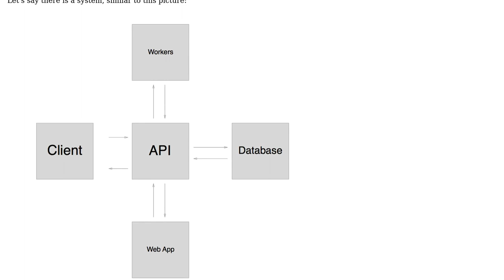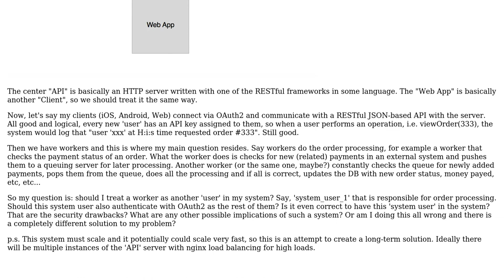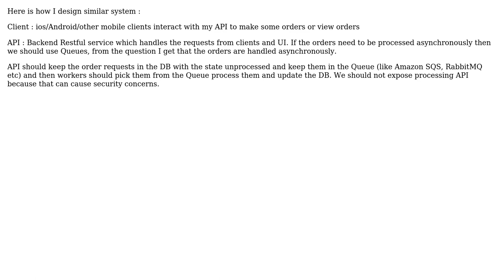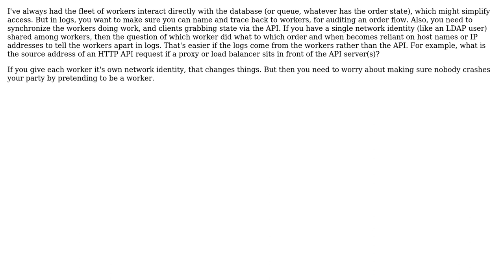Software Engineering: Should I treat a worker as another 'user' in my system? (5 Solutions!!)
Software Engineering: Should I treat a worker as another 'user' in my system?

With thanks & praise to God, and with thanks to the many people who have made this project possible! | Content (except music & images) licensed under CC BY-SA | Music | Images & others | With thanks to user Travis user svidgen user simon user Robert Harvey user Greg user BillThor user Aditya and the Stack Exchange Network Trademarks are property of their respective owners. You are responsible for your own actions.